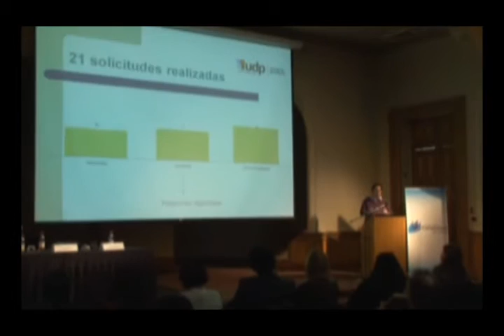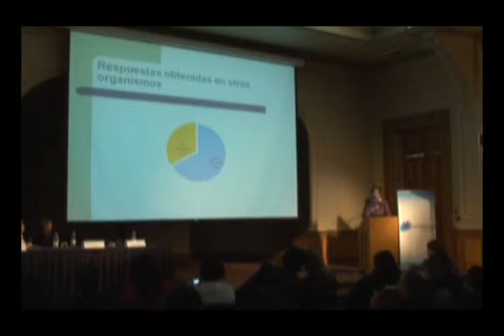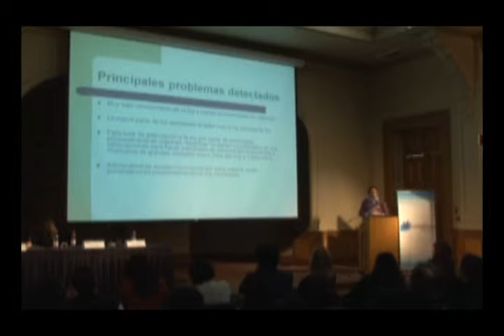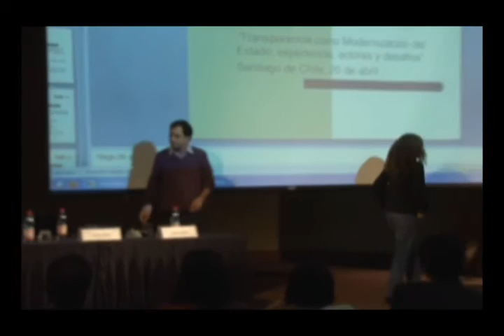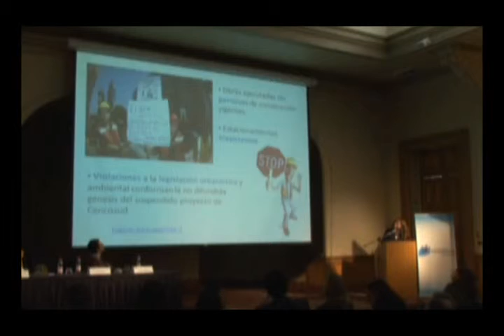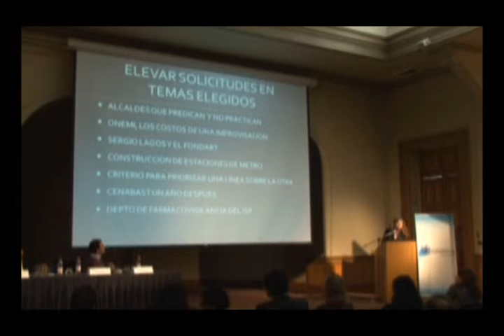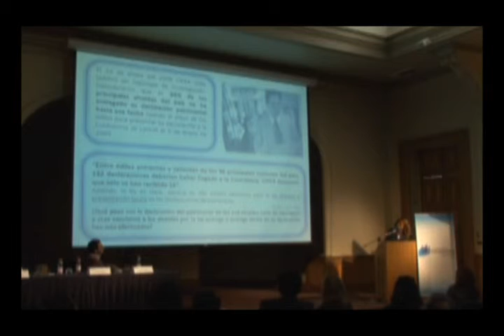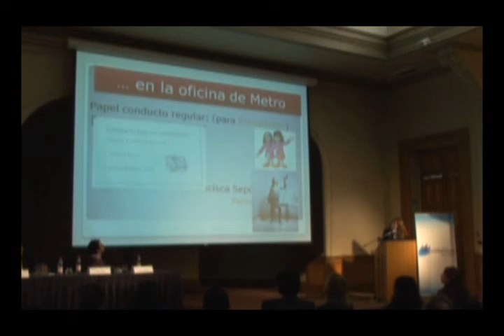Taller 3: Periodismo y Derecho de Acceso a la Información Pública 4